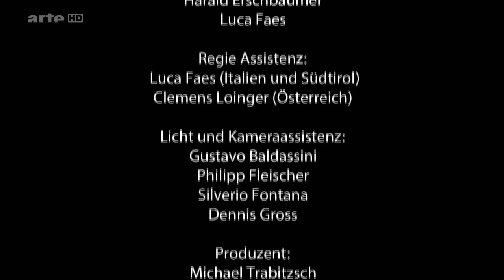Die Geschichte der Engel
Erzählt man die Geschichte der Engel seit dem Untergang der heidnischen Antike, dann erzählt man auch von uns, den Menschen. Denn die Engel sind im Christentum die zentralen Vermittler zwischen dem Gott, den die Menschen niemals zu Gesicht bekommen, und den Menschen, die Kontakt zu ihm suchen. Sie sind himmlische Wesen, die das Wort Gottes verkünden, die den Menschen anleiten und ihm helfen, ihn aber auch richten, wenn er den Weg des Glaubens verlässt.

Die Engel sind hierarchisch geordnet, sie verkörpern die Heerscharen Gottes, sie verkünden und sie vollstrecken seinen Willen. Sie sind darum in den ersten großen Bildwerken des noch jungen Christentums, den byzantinischen Mosaiken, von herausragender Bedeutung. Denn sie, die Engel, repräsentieren die Ordnung des Himmels. Und Ordnung muss sein, denn Ordnung ist das Sinnbild von Vollkommenheit.

Bis sie dann durch die Menschwerdung von Gottes Sohn zu dessen Diener und Vollstrecker werden und später sogar die Jungfrau Maria, die doch ein Mensch ist, neben sich dulden müssen. Obwohl die Engel doch keine Menschen, sondern Geistwesen sind.

„Die Geschichte der Engel“ wird erzählt zwischen dem Untergang der Antike und dem Reich der Habsburger im 18. Jahrhundert. Sie ist eine spannende und lehrreiche Entdeckungsreise zu vielen der wichtigsten spirituellen Orte des Christentums, zu Klöstern und Friedhofsanlagen, zu Kirchen und Kathedralen.